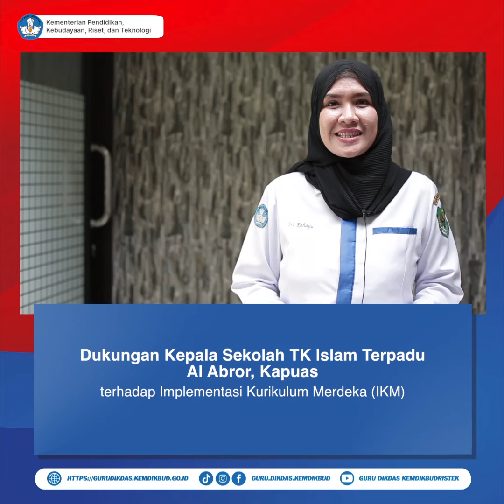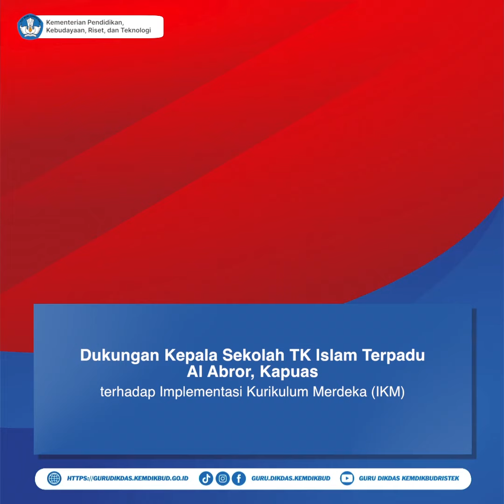Dukungan Kepala sekolah TK Islam Terpadu Al Abror Kapuas terhadap Implementasi Kurikulum Merdeka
Dukungan Kepala sekolah TK Islam Terpadu Al Abror Kapuas terhadap Implementasi Kurikulum Merdeka (IKM)

Ikuti informasi pendidikan anak usia dini melalui kanal berikut:
Laman: paudpedia.kemdikbud.go.id